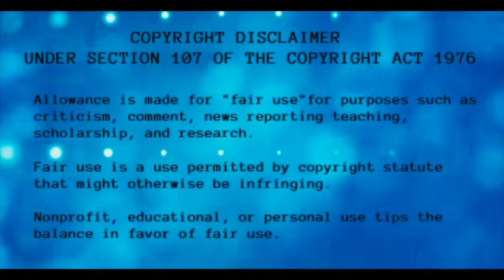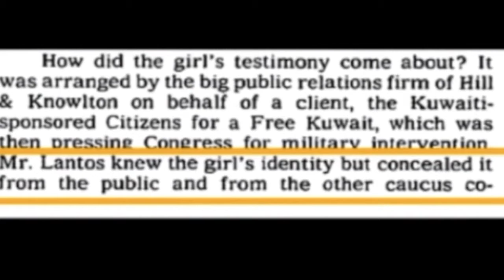Best of Biden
Biden and AIPAC, Lantos, and Kuwait incubator babies.